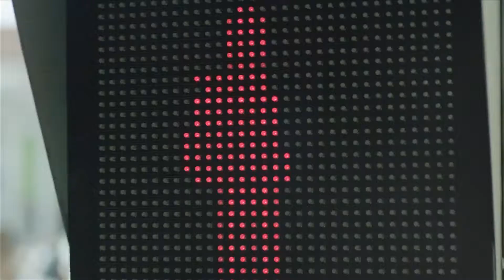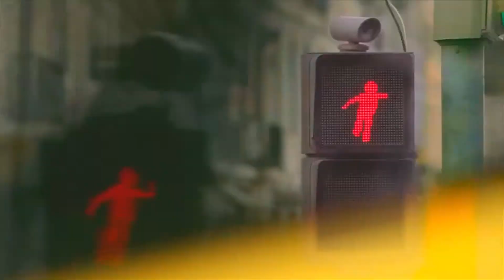Tech On Time 90 sec : เมื่อสัญญาณไฟข้ามถนนเต้นได้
คงไม่ค่อยมีใครที่จะชอบการรอคอยอยู่เฉยๆนานๆ ถูกมั๊ยครับ โดยเฉพาะอย่างยิ่งการรอคอยเฉยๆที่ไม่รู้ว่าอีกนานแค่ไหน กว่าจะสิ้นสุดการรอคอย ตัวอย่างง่ายๆเลยก็คือการรอสัญญาณไฟข้ามถนนครับ นั่นจึงเป็นเหตุผลที่บริษัทผลิต Smart Car อย่าง Smart พยายามที่จะเปลี่ยนแปลงรูปแบบการคอยไฟสัญญาณจราจร ให้ไม่น่าเบื่ออีกต่อไป ด้วยสัญญาณไฟข้ามถนนที่เต้นได้แบบนี้